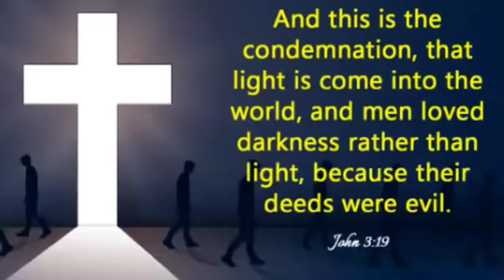CATHOLIC MEDITATION: Tuesday - 31 December, 2019. Christmas Octave - Year A.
🇨🇲 ~ FR. BLESSED NJUME ~ 🇻🇦Feast day: St. Sylvester l (Pope)   END OF YEAR 2019!!!